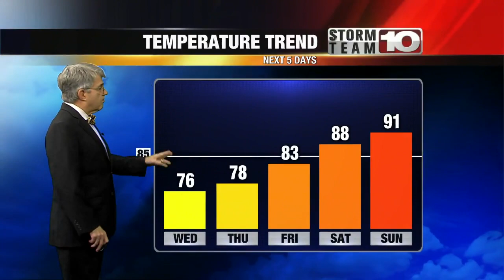Tuesday Night: Mostly clear. Low: 56°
Isolated showers possible this evening